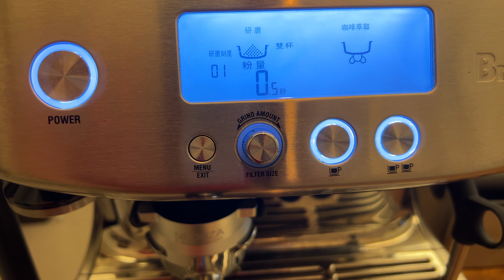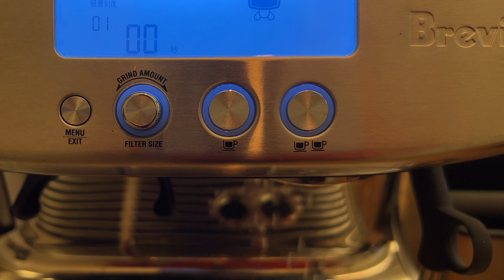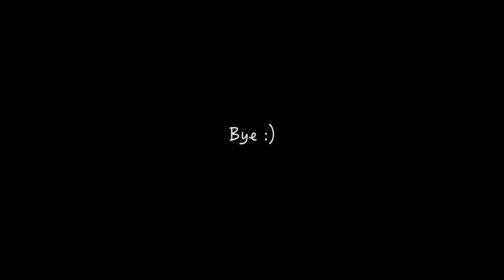Newbie Barista Latteart Journey - Episode 7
My latteart practice project.

Episode 7

Espresso Machine & Coffee Grinder: Breville 878